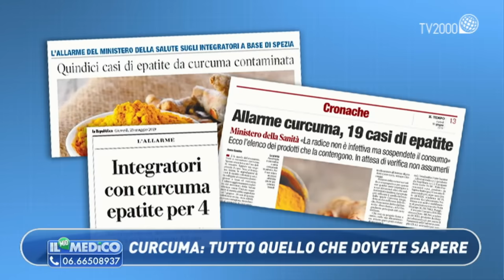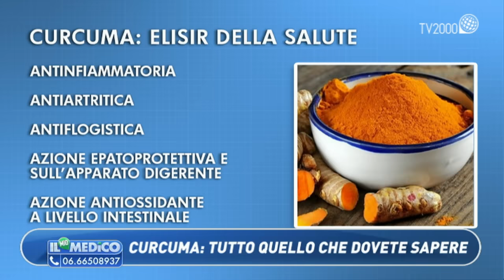Il mio Medico, Curcuma: come usarla per stare bene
Negli ultimi tempi è boom di integratori a base di curcuma, ma sono davvero sicuri? Come e quando assumerli? Ne parliamo con il dott. Stefano Gervasi, medico ed esperto in dietologia e nutrizione, ospite di Monica Di Loreto al Mio Medico del 19 novembre 2019.